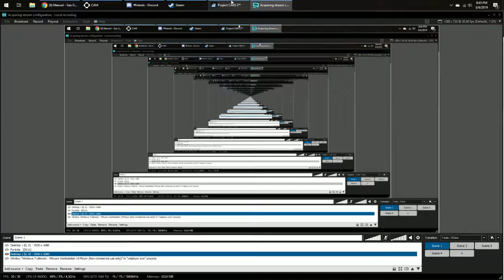Project cars 2 Street racing lancer evo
enjoy the eurobeat lol